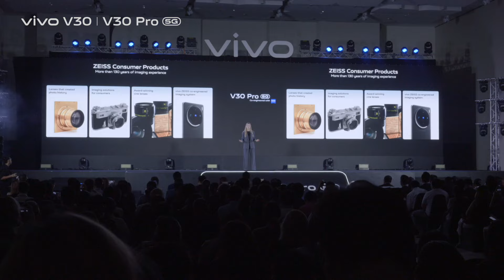งานครบรอบ 10 ปี | เปิดตัว vivo V30 5G และ V30 Pro 5G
คลิปบรรยากาศในงานครบรอบ 10 ปี vivo ประเทศไทย ที่ยกระดับความเทพไปกับ vivo V30 5G และ V30 Pro 5G ทุกกล้องคมชัด 50MP มี ⏹️ ออร่าพอร์ตเทรต 3.0 ใช้ถ่ายภาพพอร์ตเทรตเทพเกินคน 👼 แบตความจุสูง 5000mAh ชาร์จไวมากถึง 80W⚡

อีกทั้งยังจัดเต็มด้วยกล้องเลนส์ ZEISS ทั้ง 3 กล้อง ใน V30 Pro 5G พร้อมดีไซน์สุดพรีเมี่ยม ช่วยถ่ายภาพพอร์ตเทรตได้เทพเกินคน👼💙